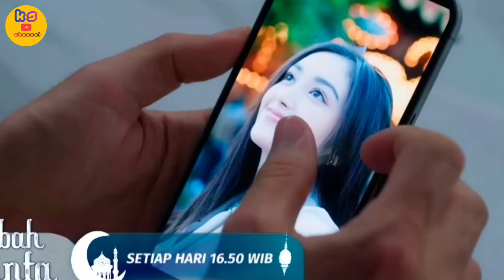CINTA TIBA TIBA ALAMI MUAL / IJABAH CINTA HARI INI SCTV 6 MARET 2024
Channel ini Mimin buat untuk berbagi informasi tentang sinetron sinetron unggulan SCTV terutama sinetron dia yang kau pilih.

 Ranty Maria
 Cinta Brian
 Mahdi Reza
 Gabriella Larasati
 Marcel Chandrawinata
 Natalie Zen
 Dian Meutia Lestari Nitami
Anwar fuadi
Adam jordan
Triningtiyas

Ijabah cinta merupakan sinema elektronik atau sinetron yang digarap oleh rumah SinemArt yang akan tayang perdana pada tanggal 26 februari 2024.
sinetron ini disutradarai oleh Maruli Ara dan diproduseri David S. Suwarto.
Di bintangi oleh Ranti maria, cinta brian dan marcel chandrawinata

Sementara, penulis cerita sinetron ini adalah Serena Luna.